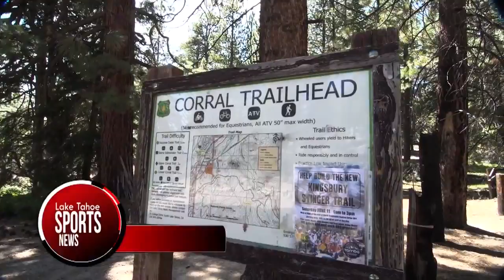Carson Valley Trails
Follow along with Mountain Resort TV and learn about the trails in Carson Valley.